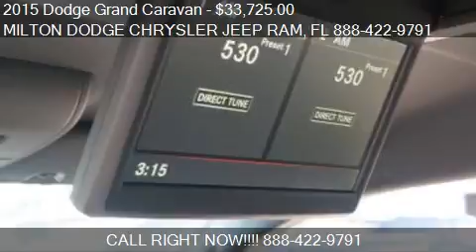2015 Dodge Grand Caravan for sale in Milton, FL 32570 at the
This 2015 Dodge Grand Caravan is for sale in Milton, FL 32570 at MILTON DODGE CHRYSLER JEEP RAM.
Engine: V6 3.6L V6
Transmission: Automatic 6-Speed
Color: Brilliant Black Crystal Pearlc
Mileage: 0
Contact MILTON DODGE CHRYSLER JEEP RAM 6348 Highway 90 West Milton, FL 32570 to test drive this 2015 Dodge Grand Caravan  today.